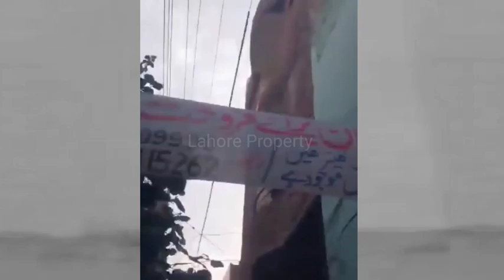3Marla Beautiful House for sale in Lahore || Lahore Property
3Marla Beautiful House for sale in Lahore || House for sale in Lahore || Lahore Property

Lahore property

House for sale Lahore 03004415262

3 marla house for sale in lahore,
lahore,
house for sale in lahore,
best architectural construction firm in lahore pakistan firm,
house,
houses in lahore,
5 marla house for sale in lahore,
1 kanal house for sale in lahore,
5 marla house for sale in bahria town lahore,
house in lahore,
lahore house sale,
real estate lahore,
5 marla house in lahore,
luxury house in lahore,
3 kanal house in lahore,
4 marla house in lahore,
3 marla house in lahore,
10 marla house in lahore
lahore property, .
lahoreproperty,

property in lahore pakistan,
cheap property in lahore,
sasti property in lahore,
property sale in lahore 3 marla house for sale in lahore,
lahore,
house,
houses in lahore,
5 marla house for sale in lahore,
house in lahore,
lahore house sale,
5 marla house in lahore,
3 kanal house in lahore,
4 marla house in lahore,
3 marla house in lahore,
10 marla house in lahore lahore property,
lahoreproperty,

LAHORE PROPERTY care for their clients, after day and night
struggle,Lahore Property produces an informative video for their

lovers. Your Love Motivate Us.
estate news in pakistan.
Lahore Property guides and educates buyers for property investment
with exclusive market insights and latest investment prospects. It
keeps you informed about updated property rates, tips for property
buying and real-time development on site of a number of housing
projects nationwide. Bahria Town Karachi, Bahria Paradise Karachi,
Bahria Sports City Karachi, Bahria Golf City Karachi, Bahria Town
Lahore, Bahria Orchard, Bahria Nasheman, Gwadar Golf City, DHA
Lahore, DHA Gujranwala, DHA Multan, DHA Bahawalpur, DHA City
Karachi,  DHA Peshawar, and DHA Quetta are featured with prime focus
at Lahore Property YouTUBE Channel. Viewers get useful expert advice
from our realtors for buying property in top housing societies of
Lahore, Karachi, Gwadar, and Islamabad.

illegal Activities All Contents Provided By This Channel is Meant
For PROPERTIES PURPOSE Only.